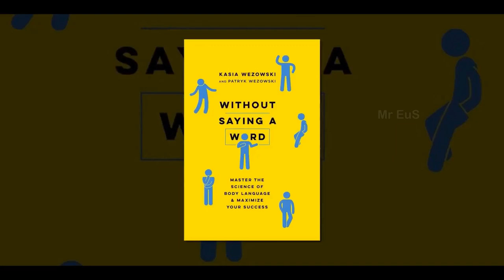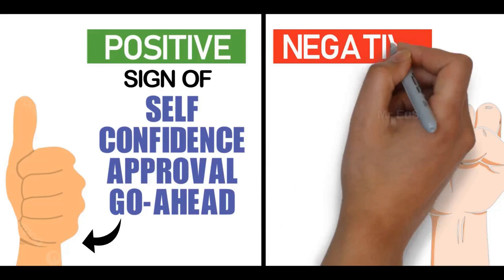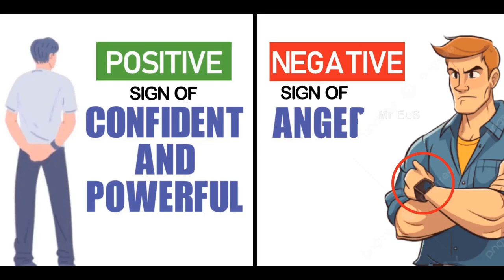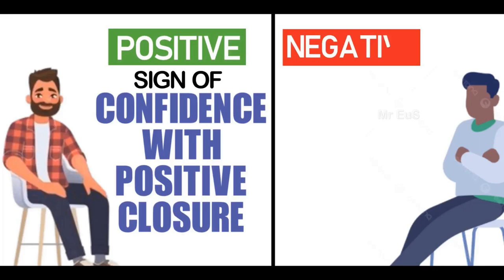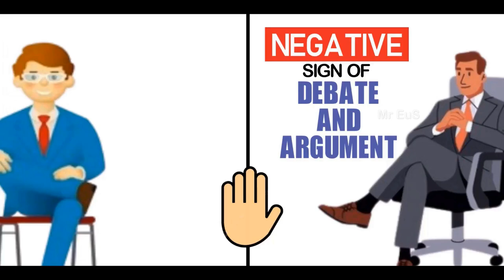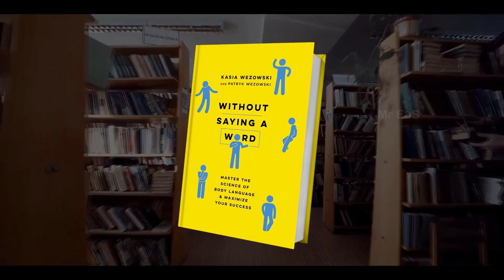5 Body Language Differences You Must Know | Body Language Tips (Hindi) | Mr EuS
5 Body Language Differences You Must Know | Body Language Tips (Hindi) | Mr EuS

This video shares 5 major differences between a positive and negative body language

TIME STAMP:

INTRO (0:00)
DIFFERENCE NO:1 (1:09)
DIFFERENCE NO:2 (1:55)
DIFFERENCE NO:3 (2:49)
DIFFERENCE NO:4 (3:53)
DIFFERENCE NO:5 (4:55)
CONCLUSION (5:59)